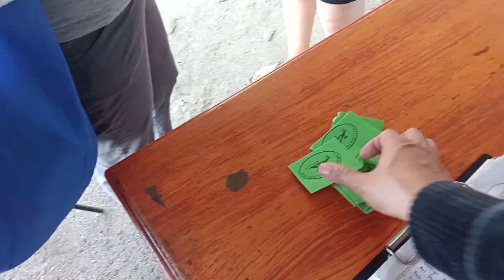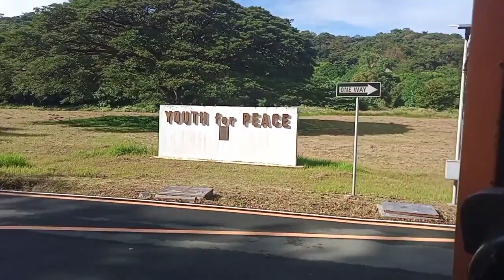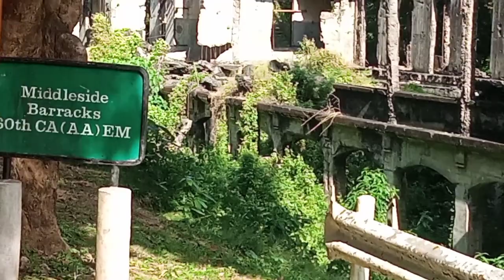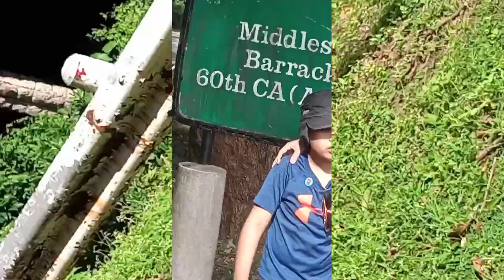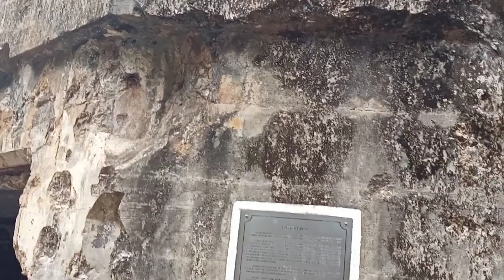Tara Ulit Sa Corregidor Island